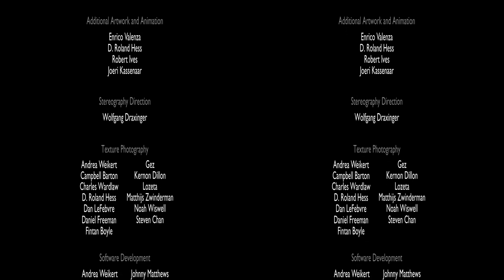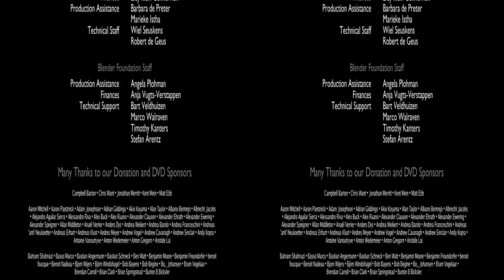Elephants Dream 3D (high quality, corrected aspect ratio)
This Creative-Commons-licensed video has been uploaded to YouTube by others before. This particular edition was created by downloading the MKV 3D from the Elephants Dream website and squashing the aspect ratio to meet YouTube's current requirements for 3D video. After it was uploaded, captions were imported from OpenSubtitles.org.

There are other editions on YouTube that are 3D, or high-quality, or captioned, or in the correct aspect ratio; but I believe this is the first edition to have all four qualities.

For more information on Elephants Dream (including the production data to re-render it yourself in Blender if you want!), see the official